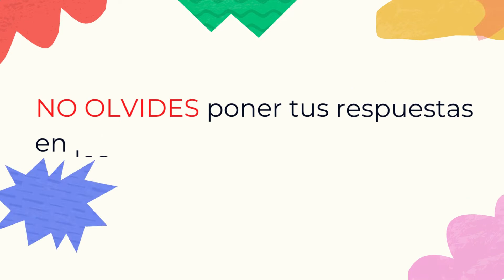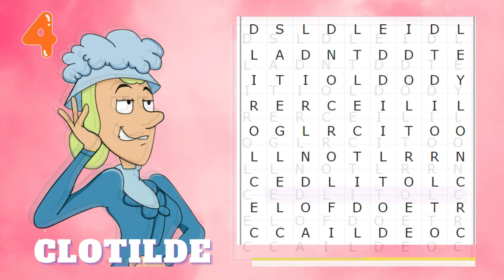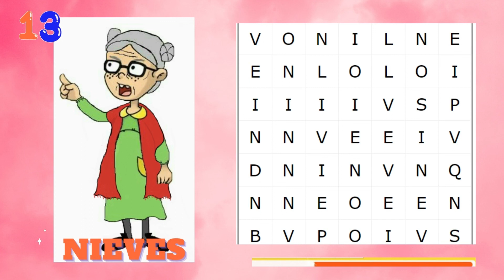🧠ADIVINA EL NOMBRE DEL PERSONAJE niños (Chavo del 8)SOPA DE LETRAS🎞️🤔🔥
¡Bienvenidos a ExtrasDino!🕯️
Hoy veremos que tan agil eres buscando palabras tendrás solos unos segundos para contestar y si quieres ser saludado en nuestro próximo video no olvides escribirlo en los comentarios¡niños